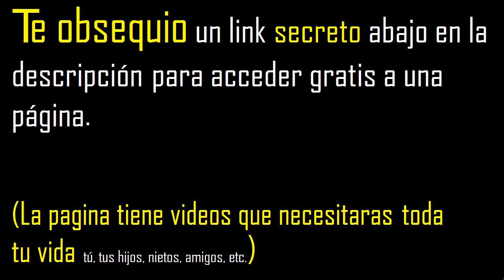9 es primo o compuesto . numero primo o numero compuesto